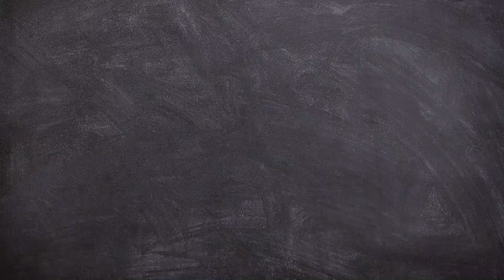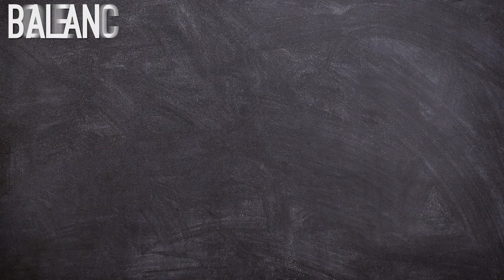What is Realism in Global Politics?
What is Realism in Global Politics? This video looks at the Global Politics and International Relations theory of Realism, advanced by Political Scientists such as John Mearsheimer, that believes state power is of the utmost importance. Realists believe that because you can't trust any of the states around you, taking care of your own interests, and focusing on the growth of your power should be of the utmost importance.

Sources:

Global Politics Guide, 2017, International Baccalaureate.
Heywood, Andrew. Global Politics. Basingstoke: Palgrave Macmillan, 2014.
Mearsheimer, John J. "The False Promise of International Institutions." International Security 19, no. 3 (1994): 5-49. Accessed April 21, 2020. doi:10.2307/2539078.
Murphy, Robert, and Charles Gleek. Global Politics: Supporting Every Learner across the IB Continuum. Harlow, Essex: Pearson Education Limited, 2016.